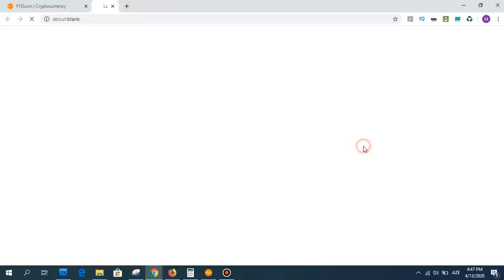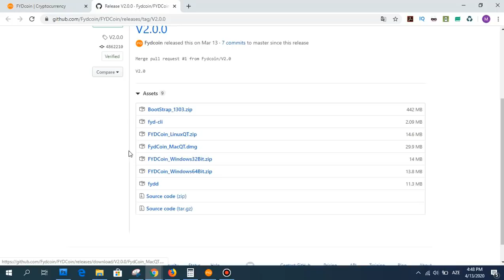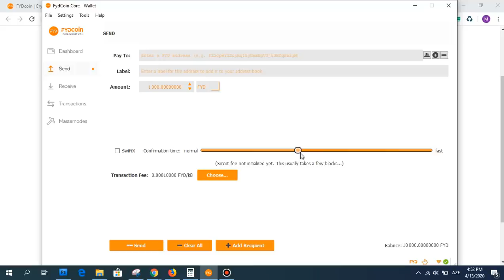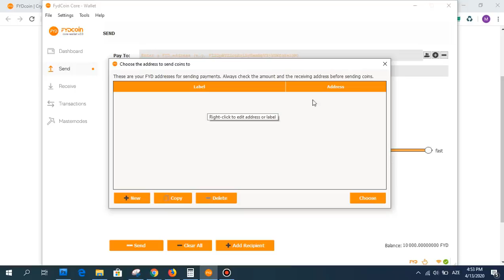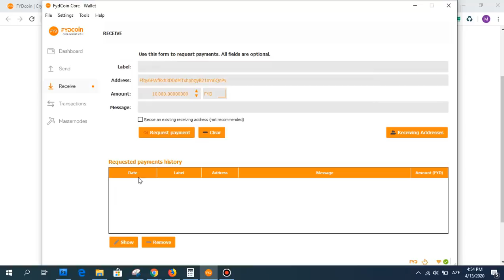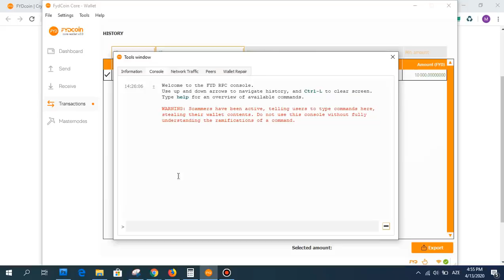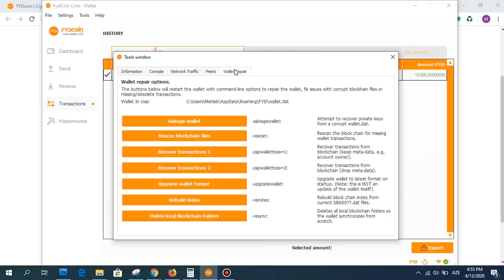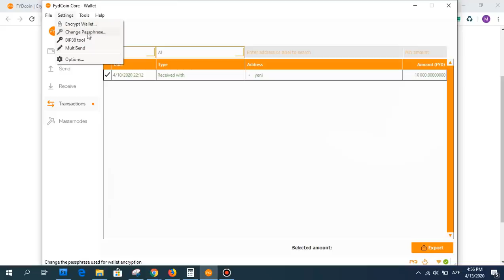FYDCOIN CÜZDANI NASIL İNDİRİLİR VE NASIL KULLANILIR?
Sevgili izleyicilerim!
Geçen videoda FYDCOİN projesi ile ilgili geniş bilgi verdim.
Bu videoda ise fydcoin cüzdanı nasıl indiirilir, nereden indirilir ve nasıl kullanılır gibi sorulara cevap vermek için bilgiler paylaştım.
FYDcoin cüzdanını indirmek için kendi sitesinde DOWNLOAD butonuna tıklamak gerekiyor. Github sitesine gidecektir ve burada kendi bilgisayarınızın OS ne ise ona uygun programı indiriyorsunuz. Sadece bir .exe dosyası ve bunu çalıştırıyorsunuz.
Diger bilgileri öyrenmek için videoyu izleyin!

^FYDCOIN Sosyal Medyada^
Telegram grupları:

Tags!
fydcoin
masternode
mining
stake
block reward
fydcoin mining
fydcoin stake